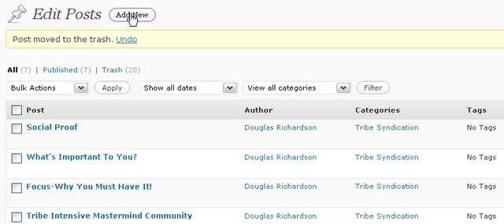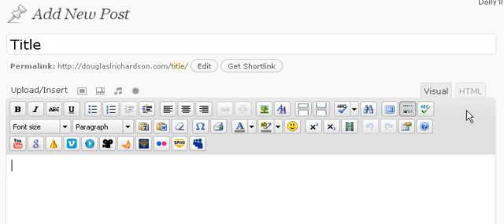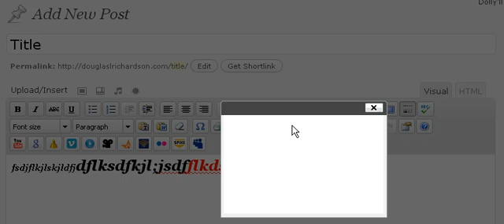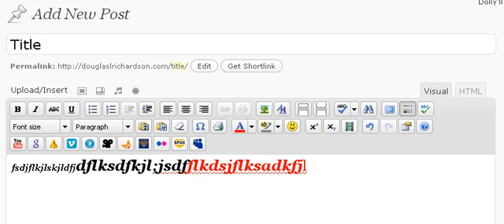Changing Font size and color in Wordpress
In this video I describe how to change font size and color in wordpress.